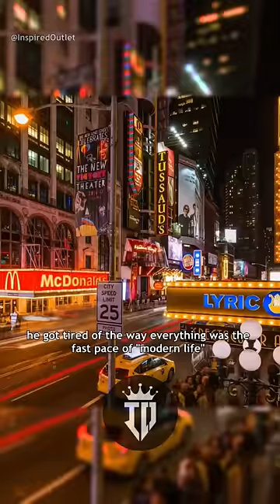The Mountain Man - Joe Rogan and Bryan Callen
It can be truly hard to endure, maintain, and thrive in the wilderness alone with no one for help if you don't know what you're doing. Especially in today's world full of many distractions, People have this "on their own" mentality and seek this solitary form of living but fail to apply that thinking to everyday life. Richard Proenneke was an American self taught naturalist who did just the opposite of what most people would do and set out to live "alone" with "no one" for help in the bare wilderness of Alaska. Joe shows the courage Proenneke had in taking on the challenge and struggles that come with this way of living.  Proenneke reignited this solitary form of living and has made a big impact on many lives who seek this form of life.